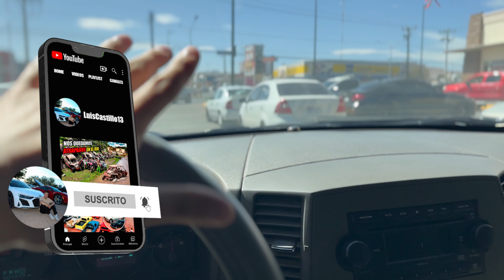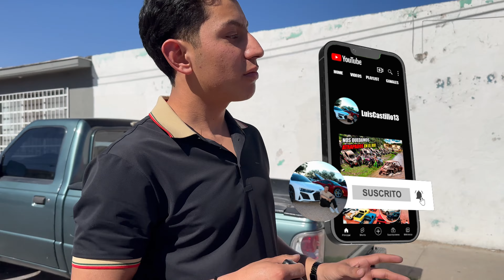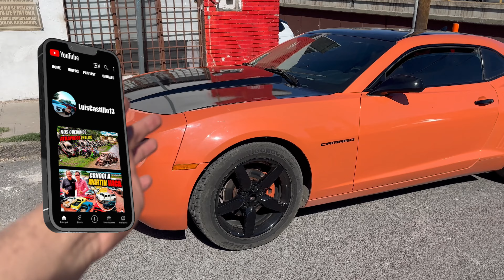NUEVO DISEÑO DE WRAP AL CAMARO ll LUIS CASTILLO.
TE INVITO A DISFRUTAR DEL VIDEO, NO OLVIDES VERLO HASTA EL FINAL, SUSCRIBETE, ACTIVA LAS NOTIFICACIONES, DALE MANITA ARRIBA, Y DEJA TU BUEN COMENTARIO, DE QUE TAL TE PARECIO EL VIDEO, LES AGRADECERIA MUCHO QUE VALLAN A SEGUIR MIS REDES, PARA QUE ESTEN PENDIENTE DE CADA VEZ QUE SUBA UN VIDEO, SE LAS DEJO AQUÍ ABAJO Y TAMBIEN LA MANERA DE APOYAR AL CANAL, ESTAMOS ABIERTOS A COLABORACIONES, EXCELENTE DIA.🙌🏻🙌🏻🙌🏻

APOYO AL CANAL PARA MAS CONTENIDO.
COPPEL: 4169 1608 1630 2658

LUIS CASTILLO

FACEBOOK (COMO ARQUITECTO)👉🏻 ARQ.LUIS OMAR CASTILLO GARCIA.